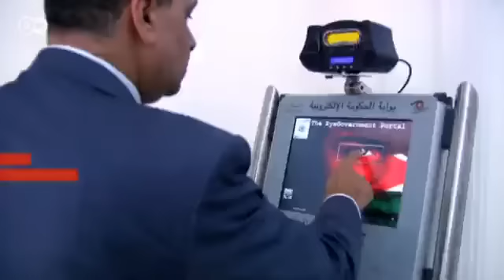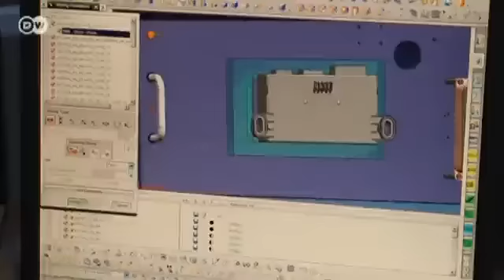Junge Fachkräfte in Tunesien | Made in Germany - Wirtschaft in der arabischen Welt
26 Prozent Arbeitslosigkeit unter den jungen Menschen - auch das war einer der Auslöser für die Jasminrevolution in Tunesien. Das deutsche Unternehmen Marquardt stellt in Tunis Schaltanlagen her und bemüht sich, junge Fachkräfte im Land zu halten.